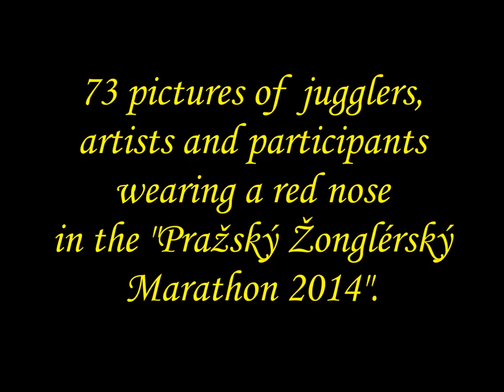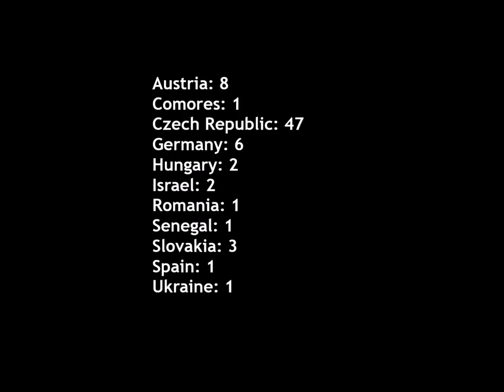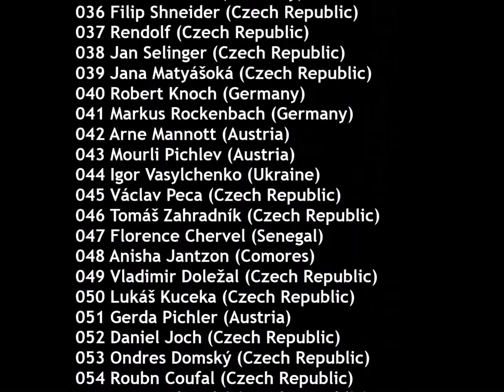Red Nose Project - Pražský Žonglérský Marathon 2014 (Praha, Czech).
73 pictures of participants wearing a red nose in the Pražský Žonglérský Marathon 2014 (Praha, Czech).

These photos were taken with the utmost respect to the red nose.

Red Nose Project is about videos of people wearing a red nose of clown. It was created by Ray in Canary Islands in 2006.